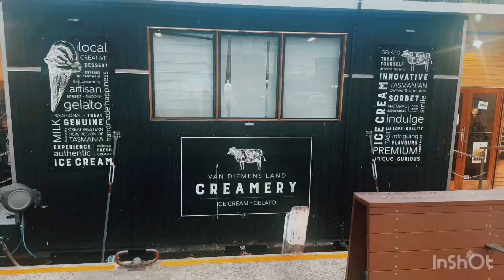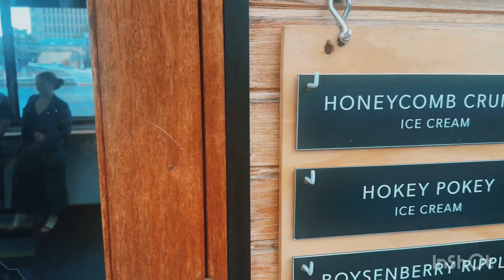Craving for ice cream 🍦 on a rainy 🌧️ day 😁😁 ||ice cream lover